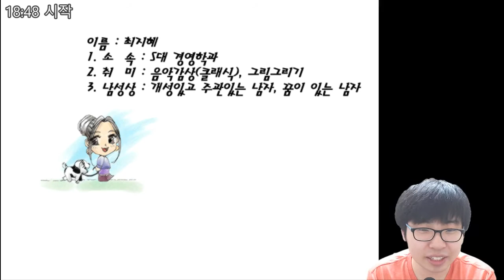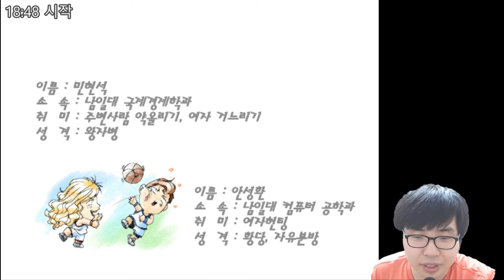캠퍼스 러브 스토리 (Campus Love Story) - 2회차 모솔 탈출기 - 8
캠퍼스 러브 스토리 (Campus Love Story)